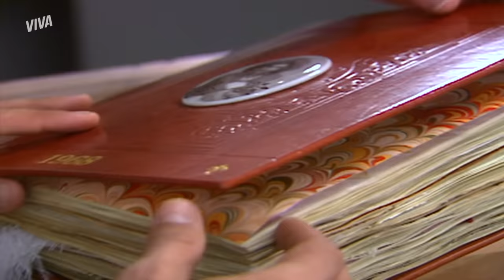NAZARÉ ABANDONA ISABEL GRÁVIDA, DO CARMO É PEDIDA E CASAMENTO E MAIS | SENHORA DO DESTINO | RESUMO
Cansada da loucura da vida de fugitiva com Nazaré, Isabel decidiu que não irá mais se esconder, mas Naza não curtiu e ainda sugeriu que a moça interrompesse a gravidez, alegando que isso poderia atrapalhar seus planos. 💣
Ao ver que a filha de criação não daria ouvidos, a vilã decidiu abandoná-la sem dó nem piedade. Deixando sem ter para onde ir! 😰

Capítulos 151 a 156, dos dias 04 a 09 de setembro de 2023.

FATAL! ANGÉLICA SEDUZ PLÍNIO E OS DOIS TEM NOITE QUENTE! 🔥
NÃO VOU! ISABEL LARGA MÃO DE NAZARÉ E PEDE QUE A MÃE SE ENTREGUE
MONSTRO! ISABEL ROMPE COM NAZARÉ APÓS SER COAGIDA A ABORTAR BEBÊ
GIOVANNI PEDE MARIA DO CARMO EM CASAMENTO E A DEIXA BALANÇADA!
SE VIRA! NAZARÉ DEIXA ISABEL NA PIOR E FOGE SEM DAR PISTAS!